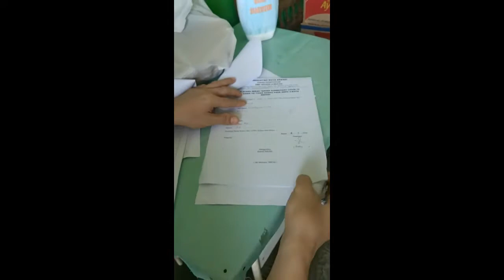Kepedulian Sosial SMPN 4 Bekasi Terhadap Dampak Covid 19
Kegiatan dilaksanakan pada tanggal 14 April 2020 dengan penyerahan bantuan berupa Paket Sembako sebanyak 215 bungkusan yang diserahkan kepada keluarga yang membutuhkan yang terkena dampak virus covid-19 serta 84 APD untuk petugas Medis Di Rumah Sakit Umum Daerah Kota Bekasi.